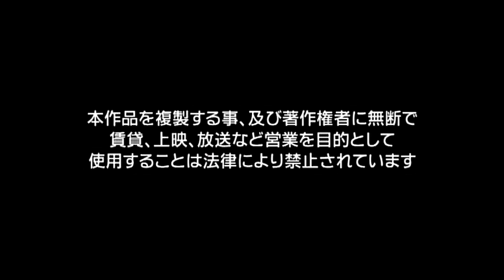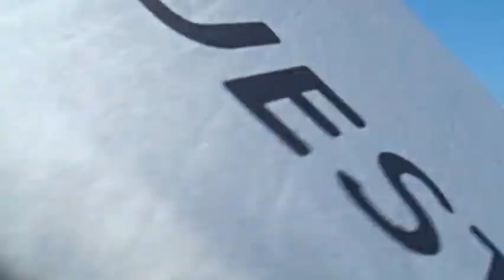Fumika Shimizu - PoppingTime 2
Fumika Shimizu - PoppingTime
อยากดูวีดีโอของสาวๆคนไหนแนำนำมาได้เลยครับ